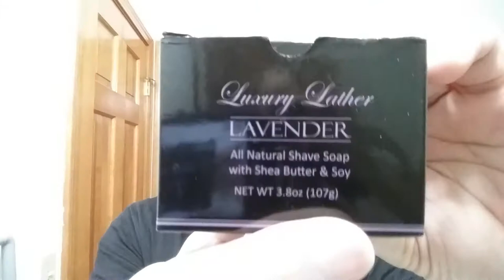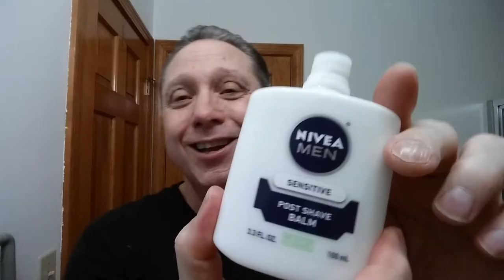Vintage Wade & Butcher Straight Razor Shave, The Sunday Shave Of The Day Ep2, Henry Cavendish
The Sunday Shave Of The Day using a Wade&Butcher Sheffield Wedge with a Barber Notch Vintage Straight Razor Shave, SOTD with Henry Cavendish LAVENDER Shaving Soap, 30 Degree Red Latigo Leather Straight Razor Strop, Omega Shaving Brush 10098 Professional Boar Bristle made in Italy, Thayers Lavender Witch Hazel with Aloe Vera for an After Shave, and finishing off with Nivea For Men Post Shave Balm for Sensitive Skin.

Henry Cavendish
LAVENDER Shaving Soap Ingredients:
Glycerin, Cocos nucifera (coconut) oil, Sodium castorate (castor) oil, Sodium hydroxide, Water, Carthamus tinctorius (hybrid safflower) seed oil, Sorbitol, shea butter, soy, color, and fragrance (Men's Lavender Perfume Oil).

Hopefully you found this video was helpful. Please let me know if you have any other Straight Razor questions or Ideas for more Friday Special Videos! I would be Happy to film them and give you a Shout-Out with a Link to Your Channel.

Eric

Henry Cavendish LAVENDER Shaving Soap
30 Degree 3" Red Latigo Leather Straight Razor Strop